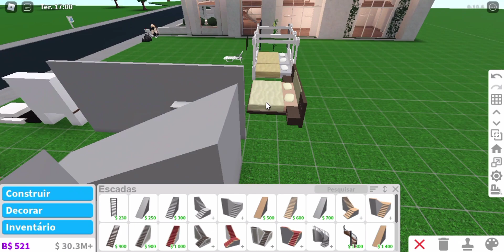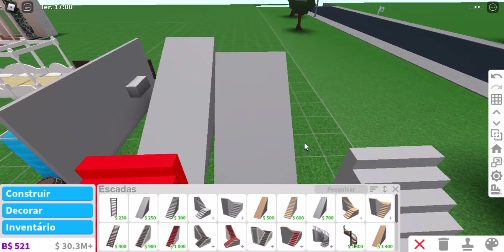COISAS QUE EU NUNCA COMPRARIA NO BLOXBURG #2 - ROBLOX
Oioi pessoal tudo bom com vocês?
No video irei falar sobre algumas coisas que nunca compraria no bloxburg!